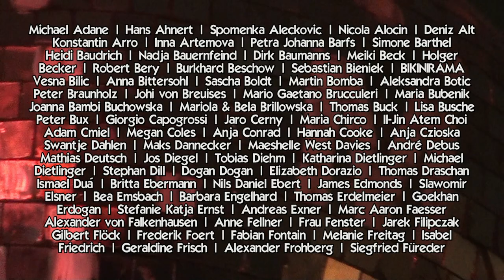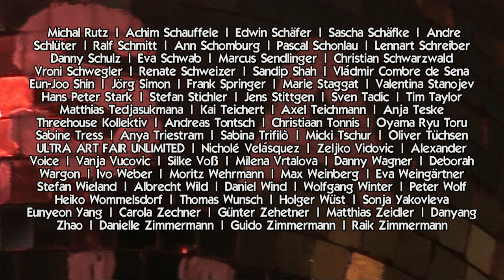Kunstverein Familie Montez | Ende einer Wanderausstellung | Finissage | 2014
83 | Kunstverein Familie Montez | Ende einer Wanderausstellung | Finissage | Farbe | 4:25 min. Assistent: Frank Springer. Ausstellung verzeichnet in Kunstaspekte Katalog und Präsentation: Hanna Rut Neithardt und Kerstin Krone Bayer. Live Konzert: Mil i Maria. DJ: Maria Gaetano. Ausstellung: 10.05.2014 – 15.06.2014. Finissage: 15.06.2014. Ort: Honsellstraße 7, 60314 Frankfurt am Main | Das Ausstellungsprojekt wurde unterstützt vom Kulturamt der Stadt Frankfurt am Main und allen Beteiligten.